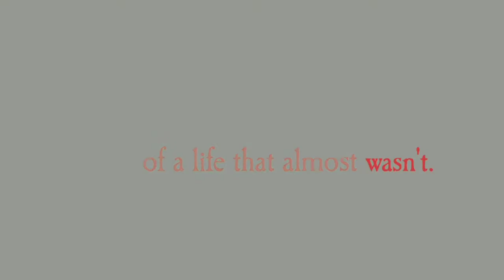October Baby Trailer 1080p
OCTOBER BABY is the coming of age story of a beautiful and naive college freshman who discovers that her entire life is a lie and sets out on a road trip to discover herself and the answers she craves. Cast: Rachel Hendrix, Jason Burkey, John Schneider, Jasmine Guy, Chris Sligh, Shari Weidman, Jennifer Price, Lance Nichols, Rodney Clark, Tracy Miller , Austin Johnson, Colleen Trusler